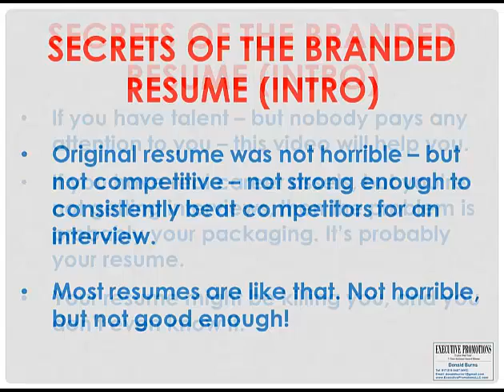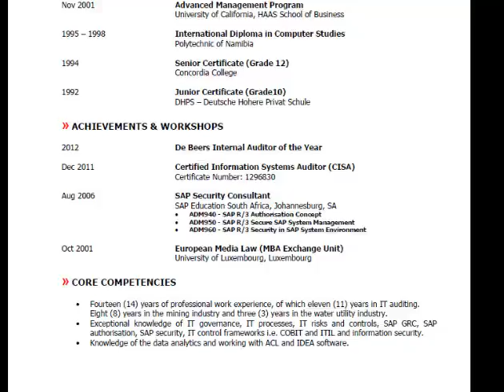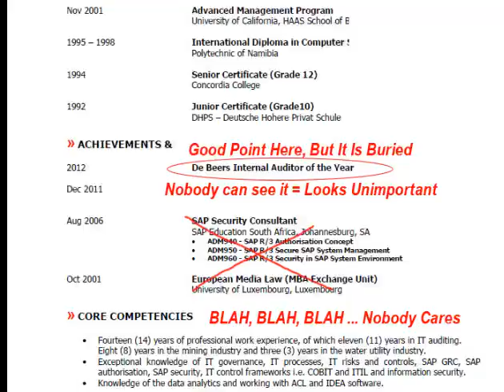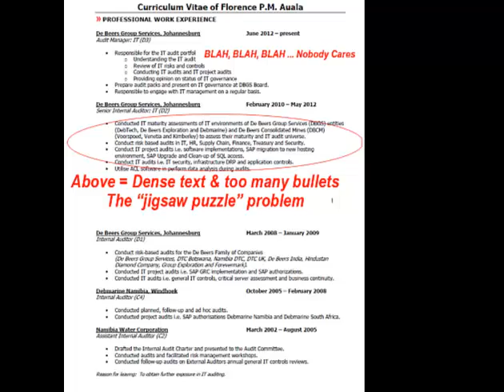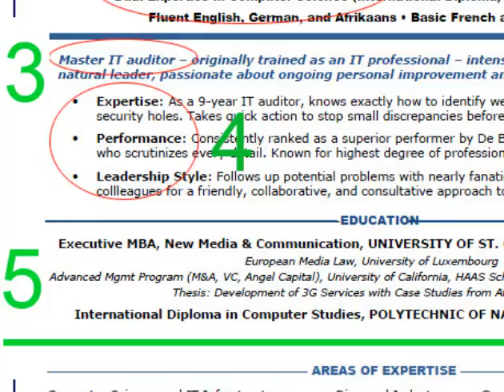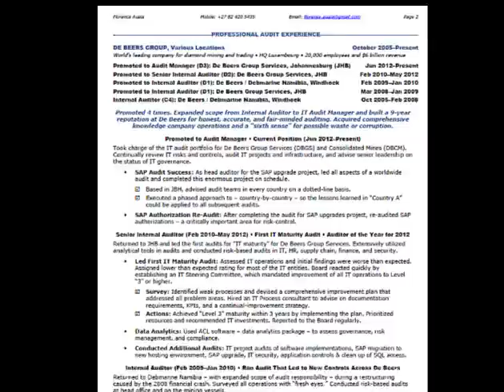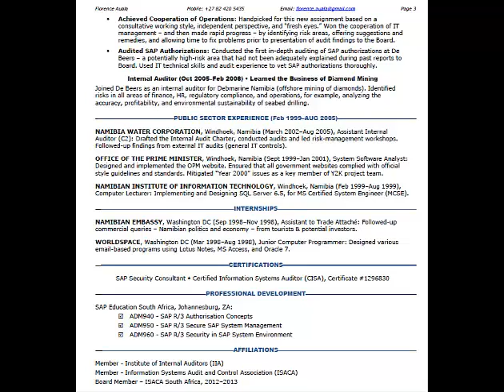Resume CV Makeover - Before and After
Resume, CV makeovers - two resume makeovers, before-and-after. I show you step-by-step how to transform and average, weak, and ineffective resume into a magnetic personal statement that shouts, "how can anybody not want to interview this person?"